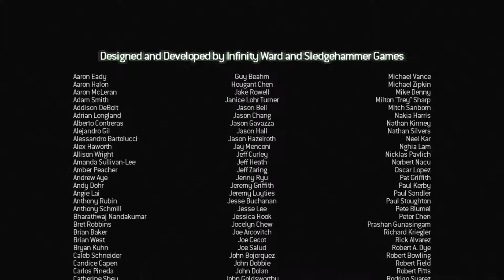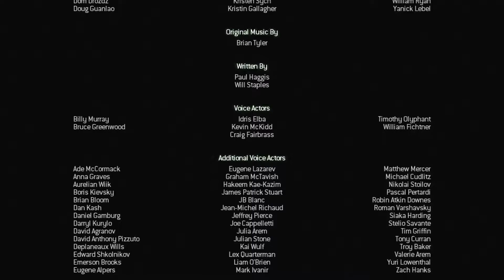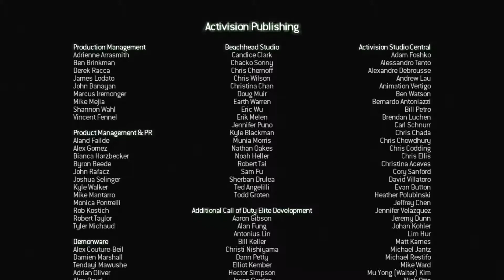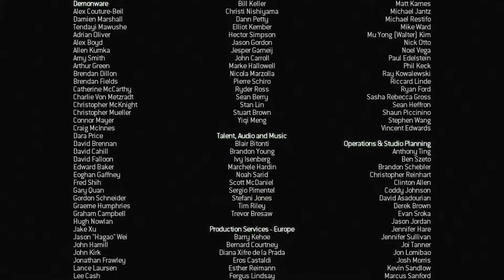Call of Duty: Modern Warfare 3 -ENDING- Full Campaign (No Commentary)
The game's campaign follows Modern Warfare 2 and begins right after the events of its final mission. Similar to Modern Warfare 2,
it is centered around the Task Force 141, which contains Captain Price, Soap MacTavish, and Yuri, one of the playable characters.
Alongside the Delta Force and Special Air Service, they hunt Vladimir Makarov (antagonist of Modern Warfare 2), a Russian terrorist
who leads the Russian Ultranationalist party. He leads several terror attacks across Europe, triggering a large-scale war between
the Ultranationalists and friendly forces. For the game's multiplayer mode, new mode types and killstreak choices were brought in.
Improvements were also made to the mode that solved issues that appeared in Modern Warfare 2.